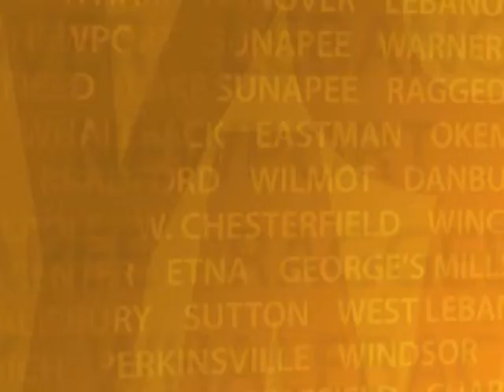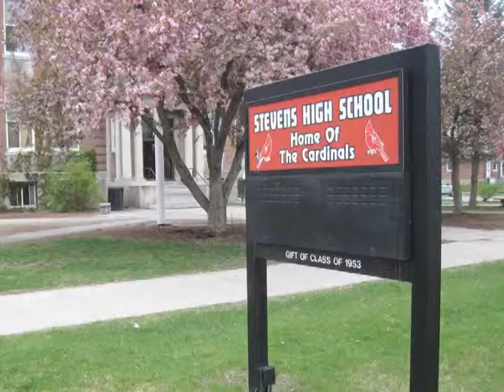YCN News Thursday 10/25/12